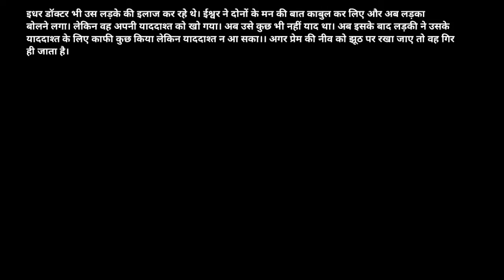LOVSTORY लव स्टोरी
lov story lov story garib larka ka ovr episode 1